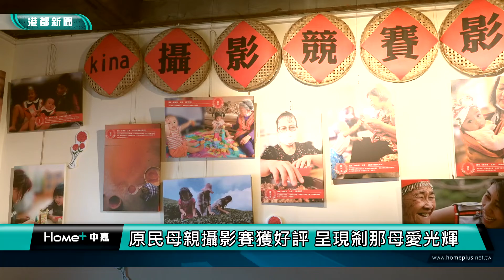母愛攝影展|原民母親攝影賽獲好評 呈現剎那母愛光輝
【港都新聞】原民母親攝影賽獲好評 呈現剎那母愛光輝
座落於左營建業新村的TAKAO原創基地，即日起將展出由原民族人拍攝的影像展，得獎的作品中真實呈現出母親的偉大光輝，先是在網路上獲得不少好評，現在更透過展覽，讓大家都能近距離感受族人與母親之間的強烈羈絆與生活中的喜怒哀樂